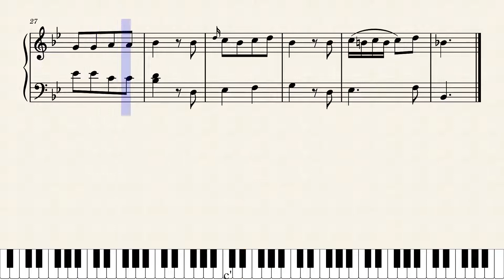Allegro in B♭ Major K2 - Mozart